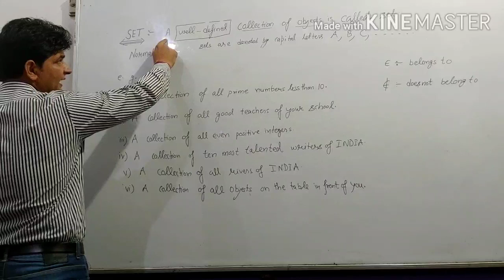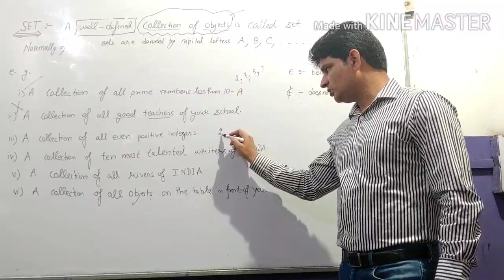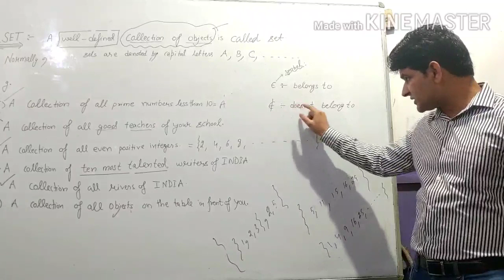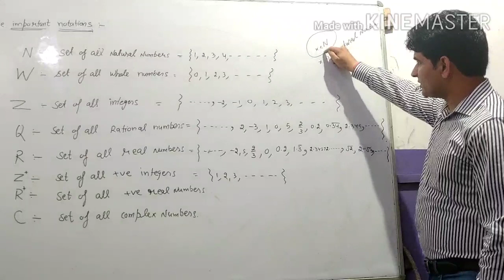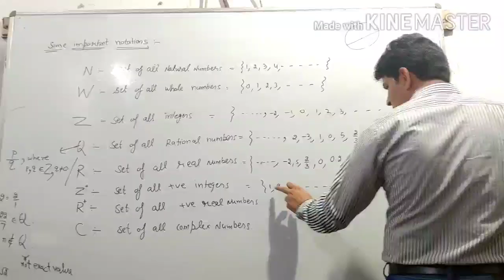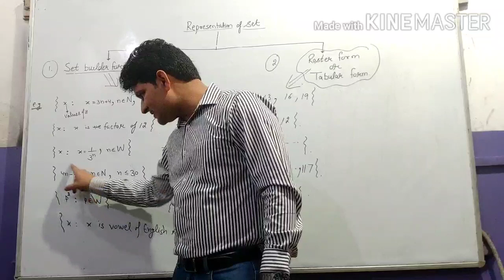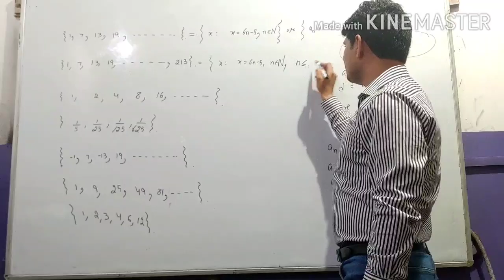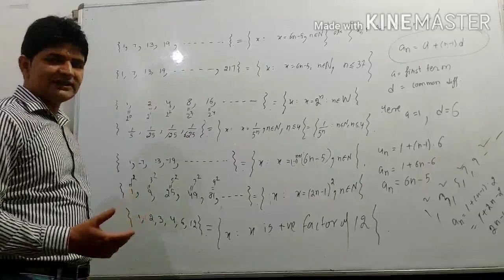Set Theory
Definition and Representation